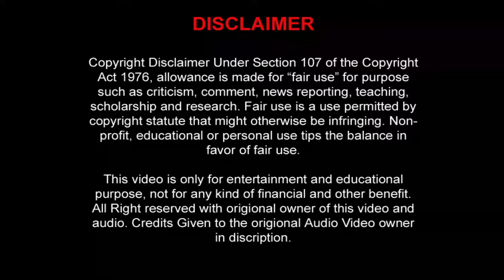Cham - Cham Chamke Chandni (Bollywood Classic) चम - चम चमके चांदनी (जान की कसम)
Movie/Album: Jaan Ki Kasam

Featuring: Manjeet Kullar, Krishna, Saathi Ganguly, Suresh Oberoi, Archana Puran Singh, Raza Murad, Ranjeet Bedi, Bindu Kamat, Prakash, Pramod Moutho, G. P. Singh, Juned Riaz, Mahendra, Ram Sethi, Brijesh Tiwari, Vikas Anand, Avtar Gill, Deepak Duggal, Master Khurshid, Tanvi Hegde And Others

Lyrics: Sameer

Choreographer: Jay Borade, Indumati, Pappu Khanna And Mangla

Courtesy: Super Cassettes Industries Limited

Year: 1991